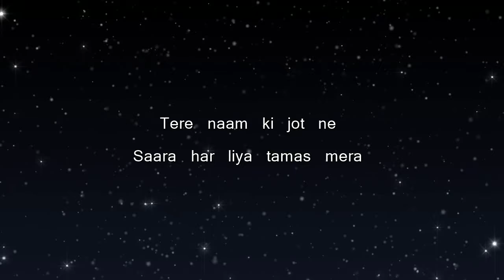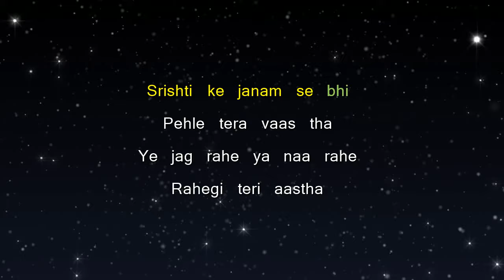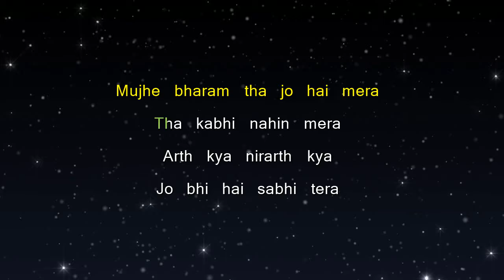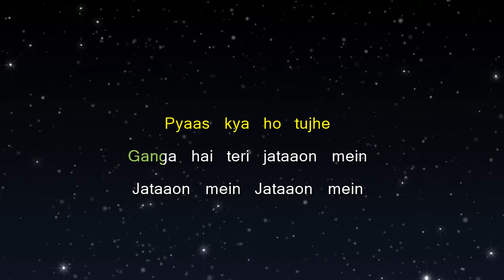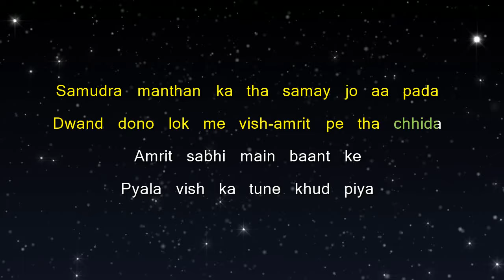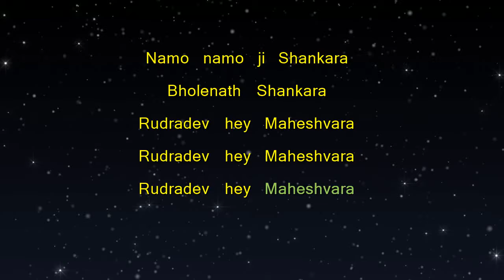Namo Namo - Kedarnath (Karaoke Version)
Sing Along to this Karaoke version of this song "Namo Namo" from the movie "Kedarnath" by "Amit Trivedi"